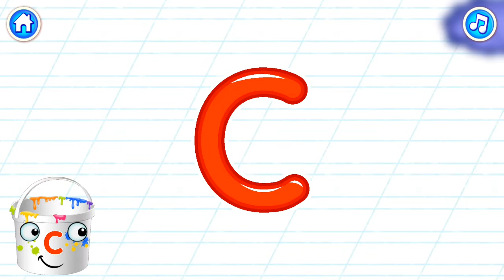Learning ABC alphabet for Kids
This will help kids learn ABC alphabet in the fun way